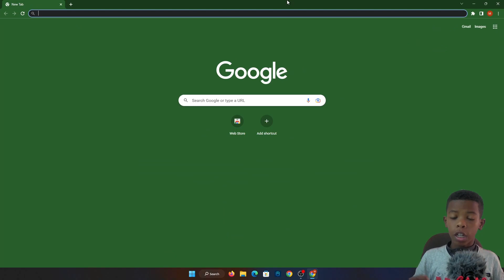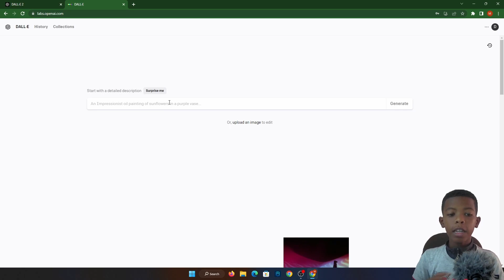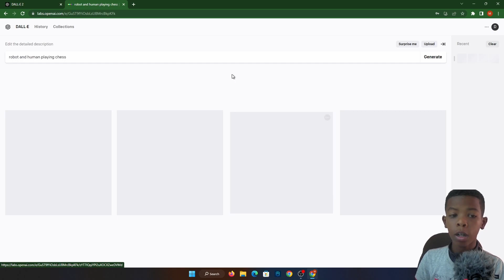How To USE Dalle-2 in ETHIOPIA! በቀላሉ 100%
Our Videos Are Intended For Ages 13+

AI DALLE-2 is a cutting-edge language model developed by OpenAI that can generate high-quality images from textual descriptions. While the model was not specifically trained for any particular region or country, it can be used by anyone with access to the internet, including those in Ethiopia. In this video, we'll explore how to use AI DALLE-2 in Ethiopia to generate stunning images using natural language.

To begin, you'll need to visit the OpenAI website and create an account. Once you've done that, you can navigate to the AI DALLE-2 demo page and start using the model. To use the model, you'll need to enter a textual description of the image you want to generate. This could be anything from a simple sentence to a more complex paragraph.

For example, if you wanted to generate an image of a mountain range with a sunset in the background, you might enter the following description: "A majestic mountain range with snow-capped peaks in the foreground, overlooking a breathtaking sunset." AI DALLE-2 will then analyze this description and generate an image that matches it.

One of the key advantages of AI DALLE-2 is that it can generate highly detailed and realistic images. This makes it an ideal tool for artists, designers, and content creators who need high-quality visuals for their work. Additionally, because the model is powered by artificial intelligence, it can generate images quickly and efficiently, saving you time and effort.

In Ethiopia, AI DALLE-2 could be used for a variety of purposes. For example, a graphic designer might use it to generate images for marketing materials or social media posts. A writer might use it to create visuals for a book cover or blog post. Or a student might use it to generate images for a school project.

One potential challenge of using AI DALLE-2 in Ethiopia is access to reliable internet. While the model can generate images quickly, it requires a stable internet connection to do so. This could be a challenge in some parts of Ethiopia where internet access is limited or unreliable.

Despite this challenge, AI DALLE-2 represents an exciting opportunity for Ethiopians to explore the possibilities of artificial intelligence and machine learning. By using this powerful tool, individuals and businesses can create stunning visuals that capture the imagination and inspire creativity. So why not give it a try and see what kinds of images you can generate with AI DALLE-2?